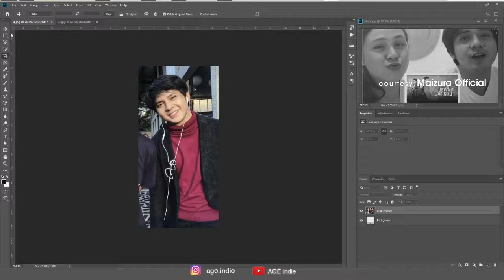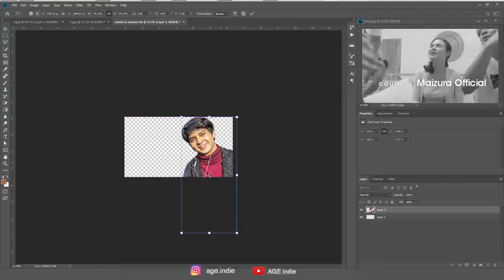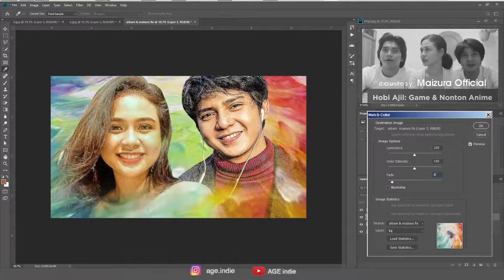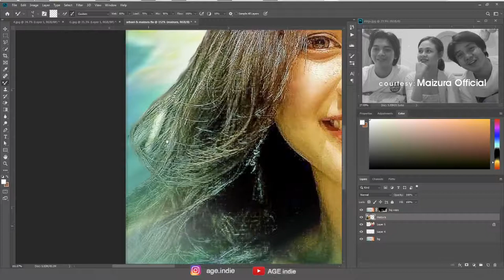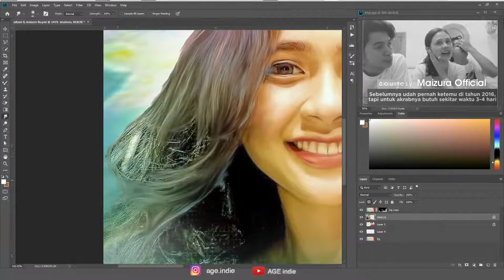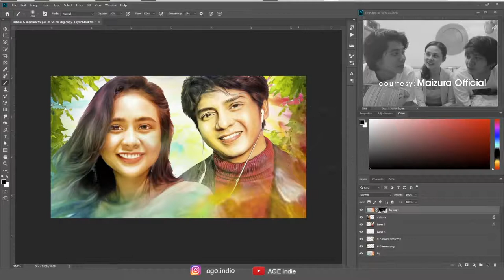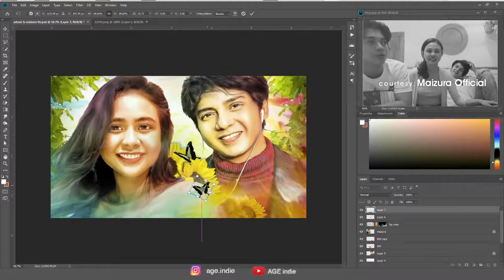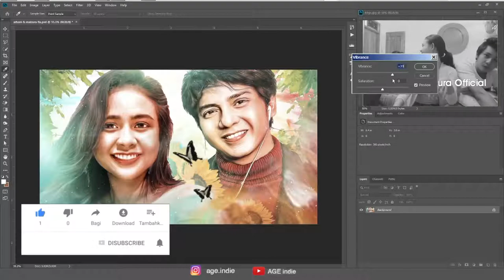Gambar Romantis Arbani Yasiz dan Maizura - smudge painting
Romantis banget kalo Arbani Yasiz dan Maizura barengan ya guys. ini lho aku bikinin gambar romantisnya mereka ya, check it out ya guys.
courtesy: Maizura Official
untuk tutorial smudge painting detailnya cek link dibawah